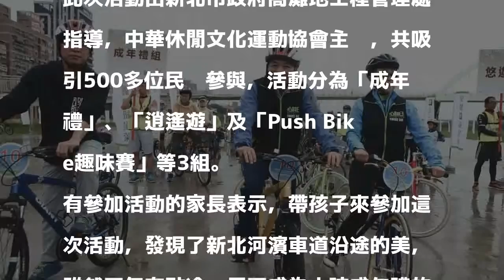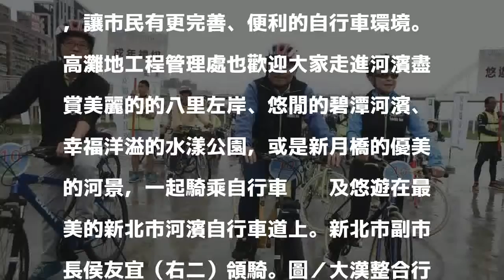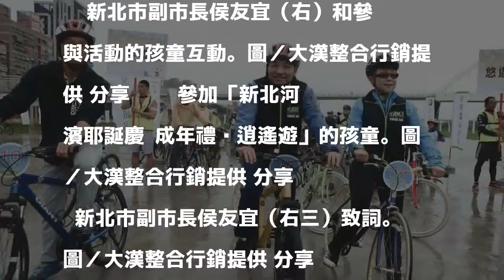自行車／成年禮暨逍遙遊 侯友宜領騎鼓勵學子騎車